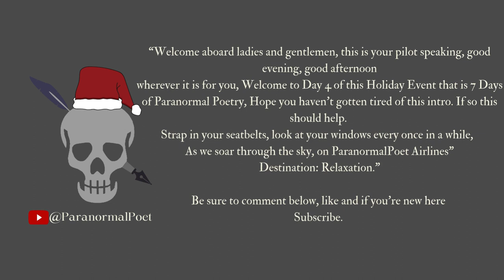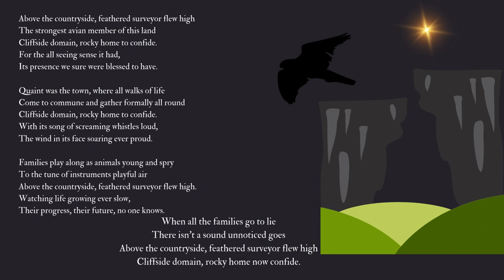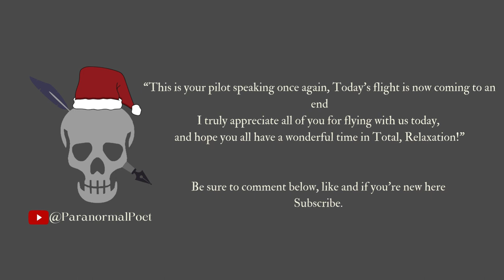7 Days of Paranormal Poetry (Day Four) Villainous Cinquelle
Welcome viewers to 7 Days of ParanormalPoetry. I am your host ParanormalPoet and everyday up to Christmas day, I will be posting 2 minute long Poetry in all kinds of styles combined to spice up the content. If you enjoy this 7 day series, let me know what I should do for Next Year's 7 day.

This one is a mix of a Cinquain, and a Villanelle
Be sure to comment, I respond to every comment.

paranormalpoet

If you enjoyed and want to show even more support, like a restaurant I am at your service and you may Tip the Poet.

I would be truly appreciative and humble if you decide to do so. Not necessary but really does help.